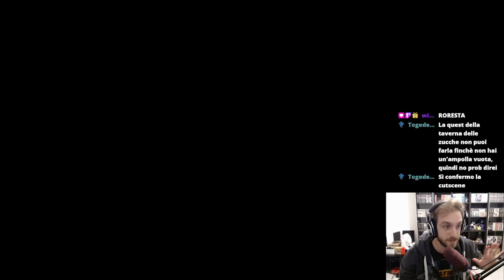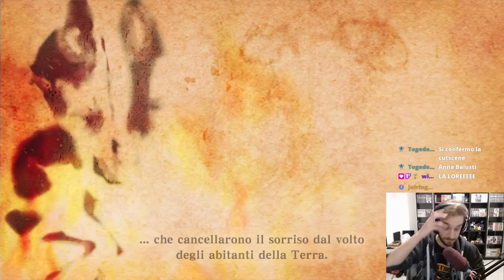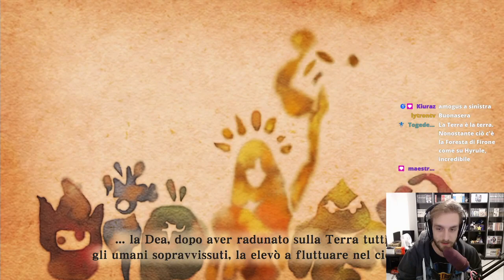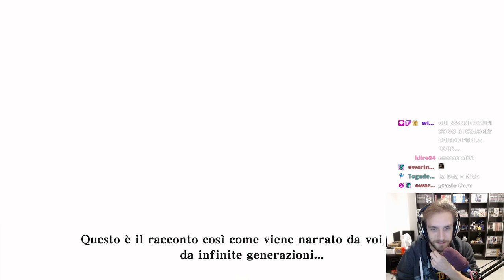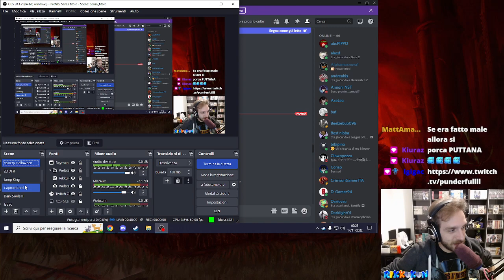Let's Play SKYWARD SWORD! #2